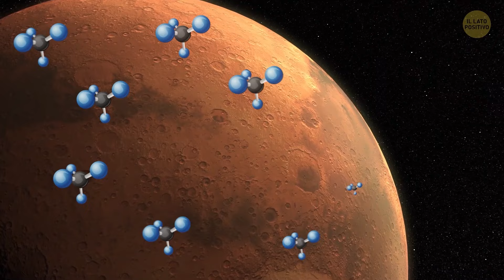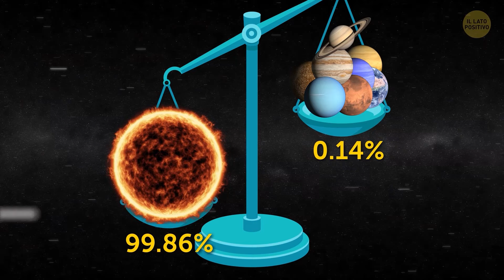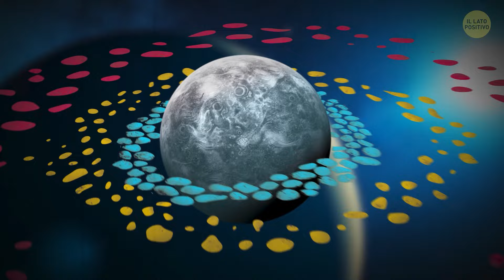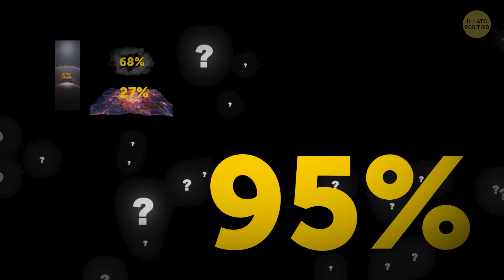Oltre 50 Fatti sullo Spazio che ti Spaventeranno e ti Stupiranno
Al centro di quasi ogni galassia c'è un "Buco Nero". L'attrazione gravitazionale è così forte che nemmeno la luce può sfuggirle! E questo è ciò che li rende così attivi e così difficili da osservare...

Ma cosa succederebbe se un buco nero incontrasse una stella? La stella riuscirebbe a sopravvivere a un incontro simile? Una che il buco nero inghiottisse la stella l’energia rilasciata sarebbe davvero enorme... Inoltre, i buchi neri possono attrarre non solo stelle e pianeti, ma anche altri buchi neri! Alla fine si fonderebbero e diventerebbero un tutt’uno! Wow! Lo spazio è qualcosa di davvero meraviglioso!